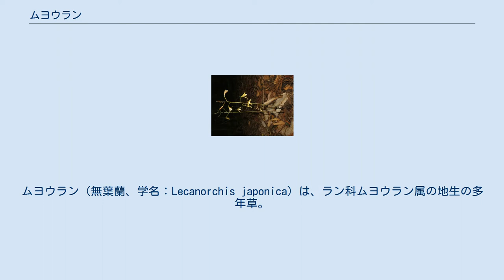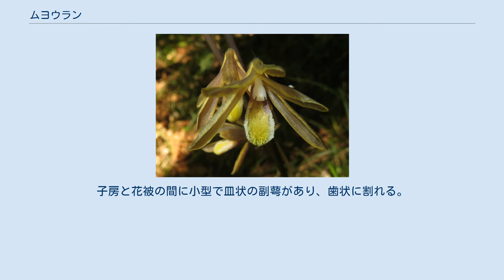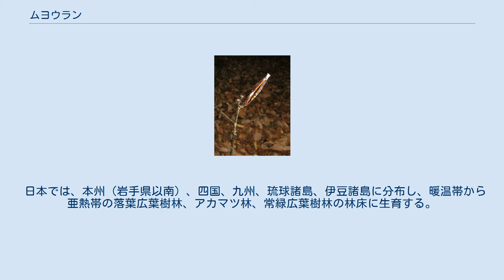ムヨウラン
ムヨウラン（無葉蘭、学名：Lecanorchis japonica）は、ラン科ムヨウラン属の地生の多年草。
光合成をしない菌従属栄養植物。
別名、スケロクラン。
 葉は無く、光合成をしないで、ベニタケ属やチチタケ属に寄生する菌従属栄養植物。
地下にある根茎は細長く、鞘状鱗片を多数つけて横に這い、ひも状の根をつける。
地上茎は1株から1-3本が直立し、高さは30-40cmになり、数個の鞘状の苞葉がまばらに互生し、毛は無い。
地上茎は細いが硬く、光沢がある。
花は総状花序に3-10個つけ、花の長さは15-25mmになり半開し、花色はふつう黄褐色であるが紫色を帯びるなど変異が大きい。
苞は卵状披針形で長さ5mm。
細長いので一見花柄に見える子房は長さ約4cm。
子房と花被の間に小型で皿状の副萼があり、歯状に割れる。
背萼片は倒披針形で長さ17-25mm、側萼片は背萼片と同形で背萼片よりやや幅が狭い。
側花弁は倒卵状披針形で長さは3萼片とほぼ同じ長さ。
唇弁は倒卵形から倒披針形で長さ15-20mm、先端は3裂して、中裂片の内側に黄色の長いビロードのような毛状突起が密生する。
蕊柱は白色で細長く、唇弁の3分の2の長さで、葯室は2個あり、花粉塊は卵形になる。
 果実は狭長の蒴果となり、熟して乾くと茎とともに黒色に変色し、冬に裂開して種子を散布する。
その後も茎と果実は立ち枯れて残る。
 日本では、本州（岩手県以南）、四国、九州、琉球諸島、伊豆諸島に分布し、暖温帯から亜熱帯の落葉広葉樹林、アカマツ林、常緑広葉樹林の林床に生育する。
国外では、台湾、朝鮮半島南部の島嶼、中国大陸南東部に分布する。
 和名ムヨウランは「無葉蘭」の意で、葉が無いことによる。